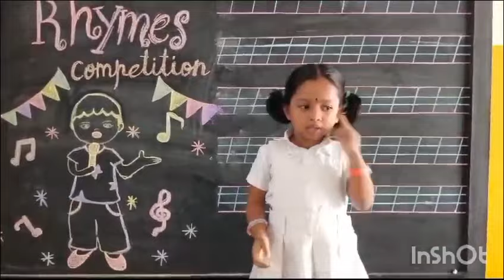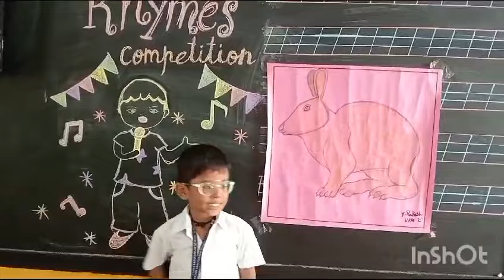Rhymes Competition - UKG | PSM Virugambakkam